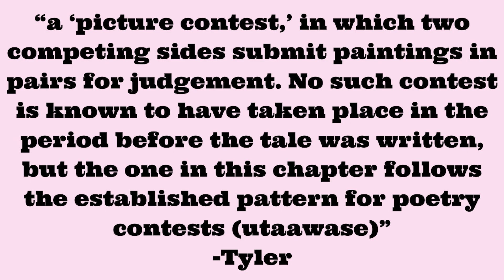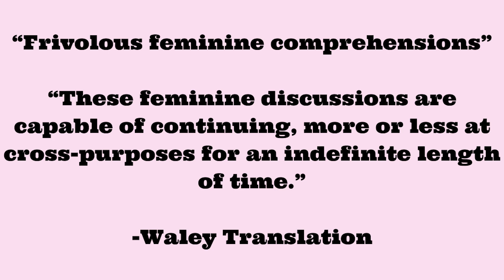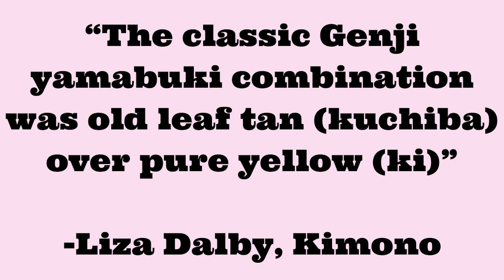Genji Project - Chapter 17 - E awase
Welcome to Heian Haven, I’m Dawn.
My book: The Path: 21 Tanka
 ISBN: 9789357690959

Sources:
Translations of the Tale of Genji by
*Suematsu Kencho
Also available as an audiobook

*Arthur Waley

*Edward Seidensticker

*Royall Tyler

Additional Background:
The Diary of Lady Murasaki, Richard Browning
The World of the Shining Prince, Ivan Morris

Pictures of a young girl in kazami from the OLD website of the Costume Museum in Kyoto

Pictures of a young girl in kazami from the NEW website of the Costume Museum in Kyoto.

Pictures of another young girl wearing kazami from the NEW website of the Costume Museum in Kyoto

Book showing getting dressed in Kazami: Wearing Period Costumes Edited by the Japan Kimono Education Association 時代衣裳の着つけ―水干・汗衫・壺装束・打掛・束帯・十二単

Kimono: Fashioning Culture by Liza Dalby